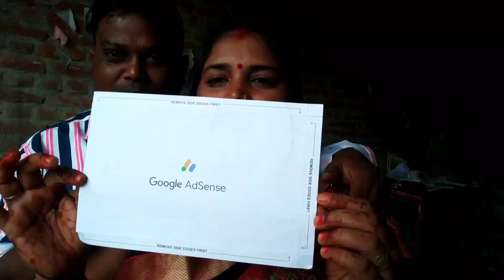मेरा Google Adsense आ गया / अब मुझे भी मिलेगा रूपया पैसा🏧